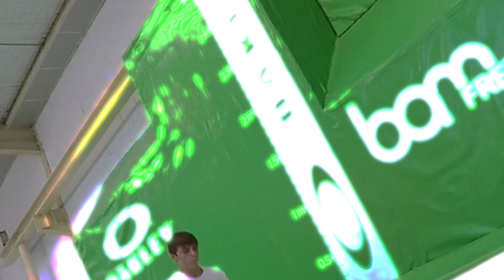AVRIL 2018 // JE FAIS DES TRICKS INCROYABLE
Je suis allé à bam freesport où j’ai plein de nouveau tricks et un gros montage !